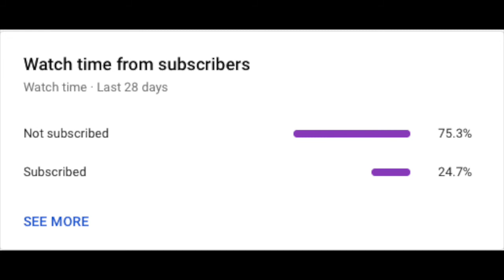Visiting the nether | MineCraft survival series #4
Today we visit our arch-nemesis. The nether